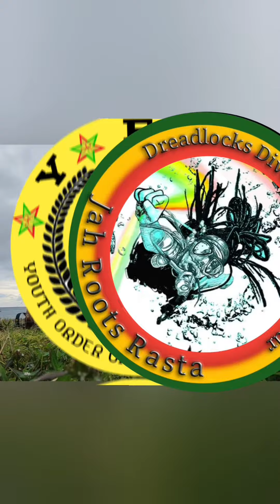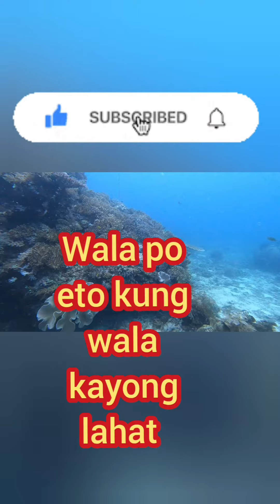Gala sa Juliana's mountain resort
Edited by VideoGuru sa Juliana's mountain resort with @dreadlocksdiverandsiquijor2510u.page

.link/Best